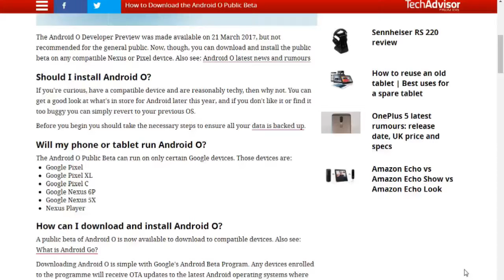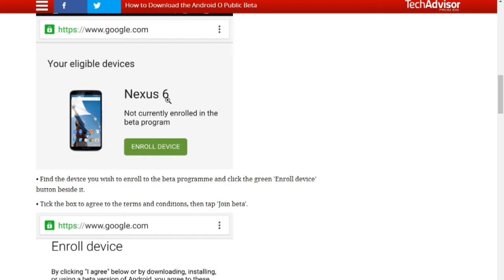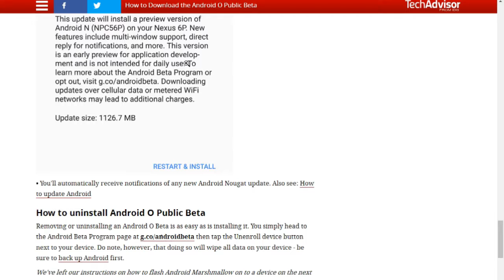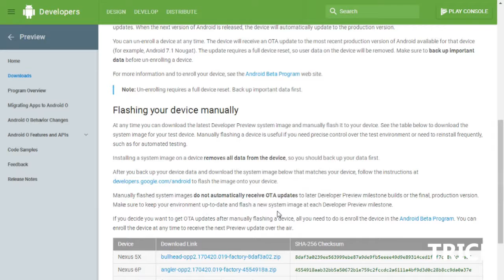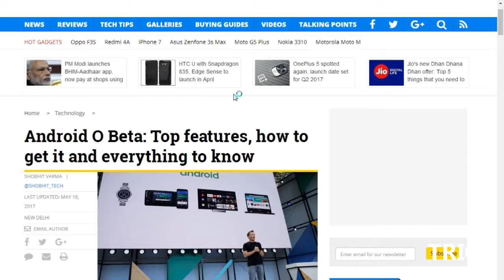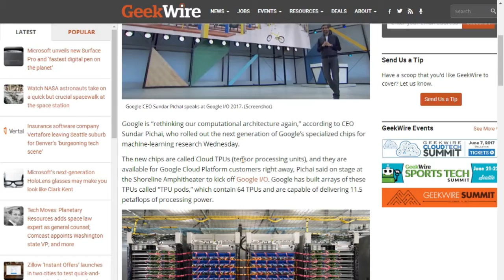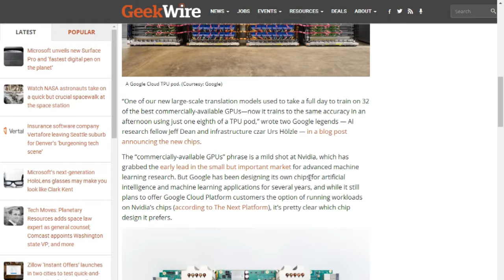How To Get Android O Beta Google I/O 2017 | Which Device Is Supported & Unsupported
Kaise App Android O Beta Apne Mobile Me Install or Updated Kar Sakte Hai or Kaha se Download Kar Sakte Hai Apne Supportable Device ka.

1.How can I download and install Android O.
2.Will my phone or tablet run Android O.
3.How to uninstall Android O Public Beta
4.Google launches powerful new Cloud TPU machine-learning chips.
5. Android O Supportable Device
    Google Pixel
    Google Pixel XL
    Google Pixel C
    Google Nexus 6P
    Google Nexus 5X
    Nexus Player